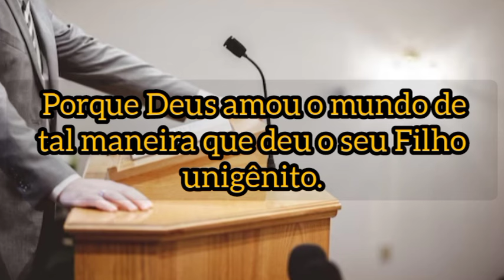Porque Deus amou o mundo de tal maneira que deu o seu Filho unigênito.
João 3 16 Porque Deus amou o mundo de tal maneira que deu o seu Filho unigênito, para que todo aquele que nele crê não pereça, mas tenha a vida eterna.